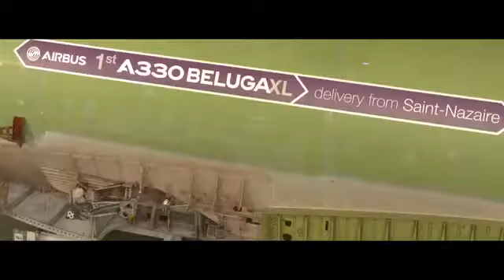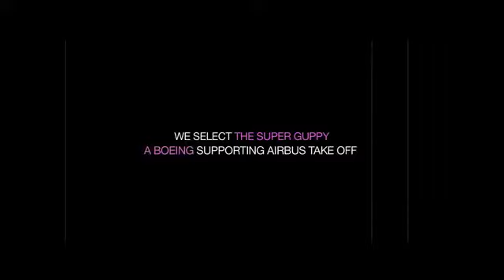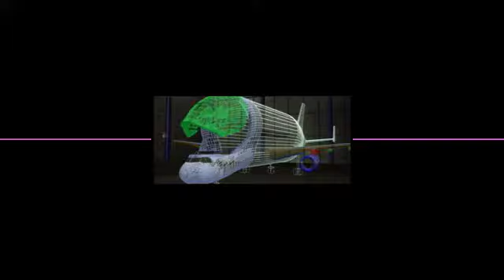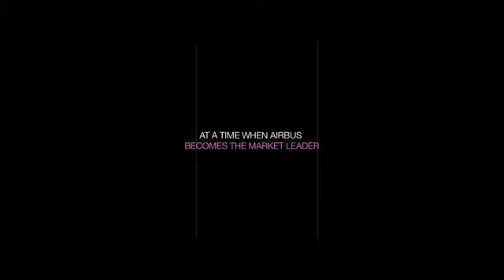Beluga XL:Airbus next-generation cargo airlifter